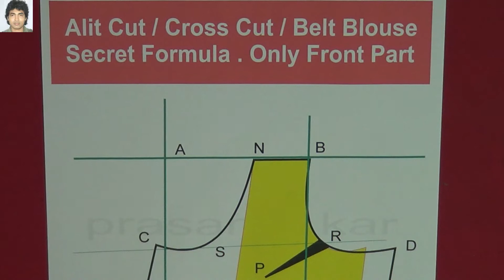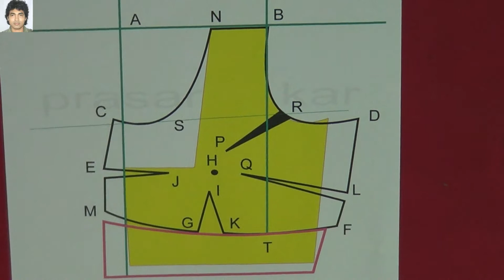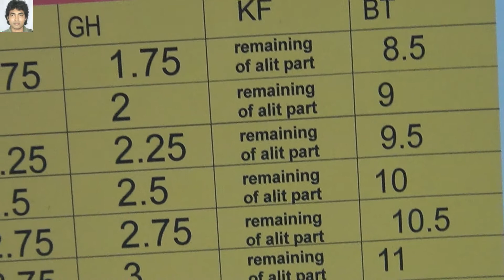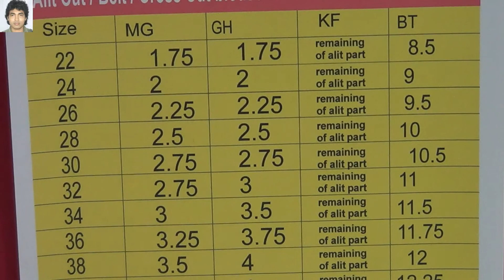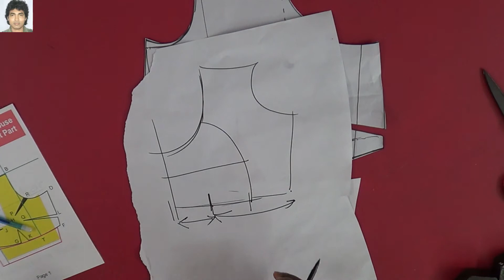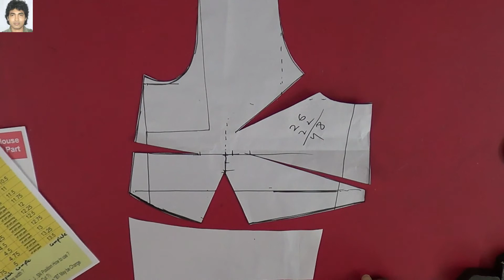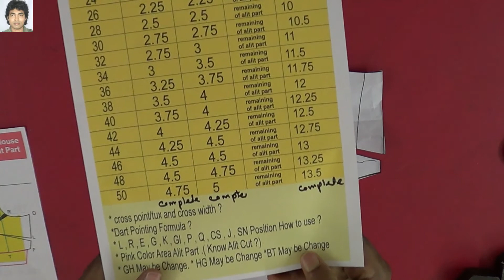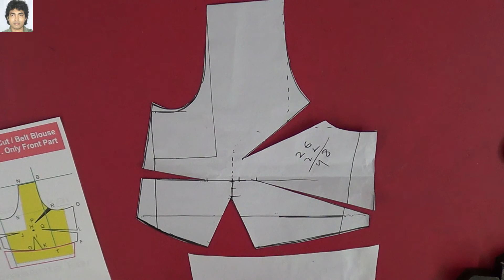हिन्दी 22 size to 50 size alit cut / belt blouse / cross cut blouse pattern cutting secret formula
Alit#Cut#Blouse#Belt#blouse#Secret#Formula#
हिन्दी alit cut / belt blouse / cross cut blouse pattern cutting secret formula | learn blouse
1 . belt blouse cutting formula
2 . alit cut blouse cutting formula
 22 size blouse to 50 size blouse formula
 1 . cross blouse
2 . alit blouse
3 . Perfect cross cut blouse cutting
4 . Cross Cut Blouse Cutting Simple And Easy Method
5 . Cross cut blouse cutting full explanation
6 .cross cut drafting idea
7 . belt blouse drafting idea